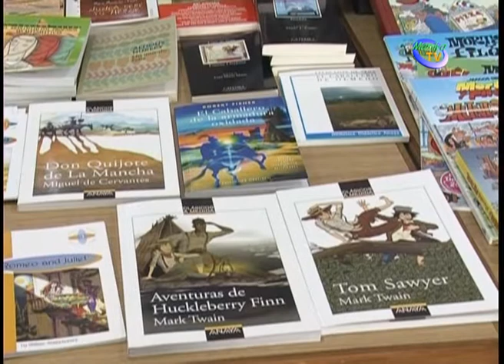EL INSTITUTO LAS VIÑAS CELEBRAN LA FERIA DEL LIBRO.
La Asociación de Madres y Padres de alumnos del Instituto Las Viñas, con la colaboración de la concejalía de Educación y Cultura del Ayuntamiento de Manilva, organiza un año más la Feria del Libro.

Dentro de las actividades y actos de la Semana Cultural del citado centro, se llevará a cabo la Feria del Libro el lunes 17 y martes 18 de febrero en la entrada principal del centro.

En horario de nueve de la mañana a dos de la tarde, todos aquellos interesados pueden obtener el libro que más le guste, teniendo los socios un descuento de 5 euros.

Eva Galindo, concejal de Educación, considera que esta actividad siempre es importante realizarla, ya que fomenta la lectura y posibilita al alumnado que pueda disponer de nuevos ejemplares por un módico precio. Por ello, el Ayuntamiento siempre va a apoyar todo lo relacionado con la educación y en este caso, esta tradicional feria.